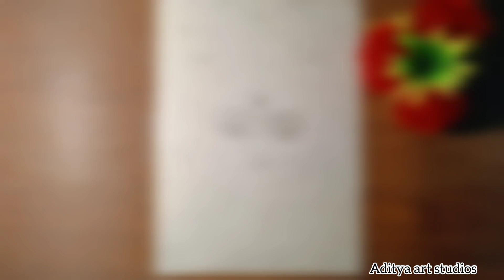druga Puja special painting ll 🎨 ma druga painting ✨💥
druga Puja special painting ll

druga Puja special painting with colour

comment your choice 💥🔥